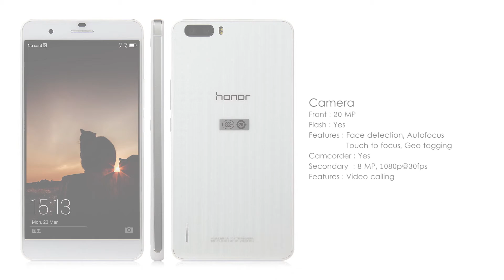Huawei Honor 7 Plus | Key Features And Specification | Design Specification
Design Device type: Smart phone OS: Android (5.0) Dimensions: 5.96 x 3.00 x 0.31 inches (151.4 x 76.3 x 7.9 mm)

Display Physical size: 5.5 inches Resolution: 1080 x 1920 pixels Pixel density: 401 ppi Screen-to-body ratio: 72.29 % Colors: 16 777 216 Touchscreen: Multi-touch Features: Light sensor, Proximity sensor

Camera Camera: 20 megapixels Flash: Yes Features: Face detection, Autofocus, Touch to focus, Geo tagging Camcorder: Yes Features: Video calling

Hardware System chip: HiSilicon Kirin Graphics processor: Yes System memory: 3072 MB RAM
Multimedia Music player: Filter by: Album, Artist, Genre, Playlists Features: Album art cover, Background playback Speakers: Earpiece, Loudspeaker YouTube player: Yes
Internet browsing Built-in online services support: YouTube (upload), Picasa/Google+
Technology Positioning: GPS, A-GPS Navigation: Turn-by-turn navigation, Voice navigation
Connectivity Bluetooth: Yes Wi-Fi: Yes USB: USB 2.0 Connector: microUSB Features: Mass storage device, USB charging Other: Tethering, Computer sync, OTA sync
Other features Notifications: Haptic feedback, Music ringtones (MP3), Polyphonic ringtones, Vibration, Flight mode, Silent mode, Speakerphone Sensors: Accelerometer, Compass, Fingerprint (touch) Voice dialing, Voice commands, Voice recording.